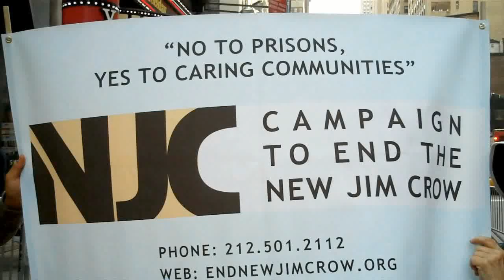Kenyon Farrow "To Be Black and Innocent is an Oxymoron"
Kenyon Farrow, author and activist, spoke at Troy Davis memorial at Riverside Church.  "To be black and conscious is to be in a permanent state of rage".